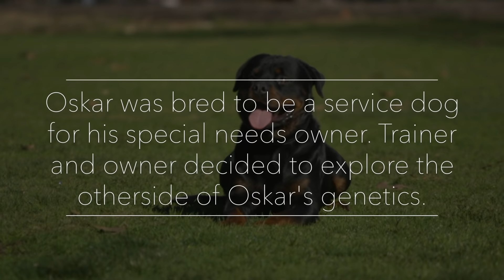A ROTTWEILER BRED TO SERVE BORN TRAINED TO PROTECT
In this Dogumentary TV short, we learn about an amazing Rottweiler. Oskar, the Rottie that Serves and Protects. He was bred from champion bloodlines to be a service dog. However, working with dog trainer Khari Lee, Oskar is now a very capable protection dog.